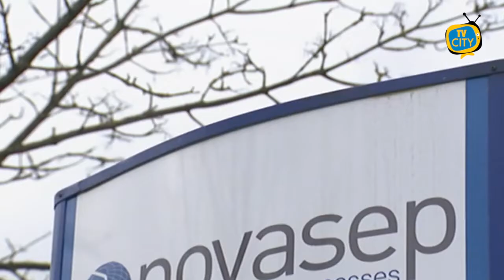Apertura agli spostamenti fra le Regioni: deciderà il Governo Draghi - VIDEO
Passato il primo weekend in giallo, con folle in città e sulle spiagge, mentre l'epidemia appare stabile su numeri ancora alti, ci si avvia ad un'altra scadenza importante: la fine del divieto di spostamento tra Regioni (anche gialle) il 15 febbraio, mentre l'ultimo Dpcm firmato dal premier uscente Giuseppe Conte scadrà il 5 marzo.
Bisognerà vedere cosa deciderà il nuovo esecutivo guidato da Draghi, che secondo alcune previsioni potrebbe giurare prima di venerdì, proprio nel giorno del monitoraggio settimanale della cabina di regia e delle eventuali ordinanze del ministro della Salute.
"Sarà il nuovo governo a fare una valutazione, sulla base del quadro epidemiologico, sulla mobilità tra le Regioni - ha detto giorni fa il ministro uscente degli Affari regionali Francesco Boccia - nelle diverse fasce e in particolar modo in fascia gialla, anche perché eventuali misure limitative necessitano di un apposito decreto".
La fine del divieto di spostamento tra regioni viene invocata tra gli altri dai gestori di impianti sciistici, la cui riapertura, ma solo nelle zone gialle, è stata già avallata dal Comitato tecnico scientifico e prevista proprio per il 15 febbraio.
Ma sono altre le sfide che attendono l'ex numero uno della Banca centrale europea nel suo ruolo di presidente del Consiglio. La minaccia costituita dalle mutazioni - anche quella sudafricana e quella brasiliana - si intreccia alla campagna vaccinale, che ha accumulato circa tre settimane di ritardo a causa dei pesanti tagli delle aziende alle forniture di dosi. Il siero di AstraZeneca è arrivato invece con due giorni di anticipo e le 250 mila fiale del primo carico saranno somministrate da martedì agli under 55 in buona salute, a partire da insegnanti e membri delle forze dell'ordine.
Contestualmente si procederà a completare la vaccinazione di sanitari e ospiti delle Rsa e si procederà con quella degli ultraottantenni. Queste ultime categorie hanno avuto destinati i vaccini Pfizer-BioNtech e Moderna, per un totale di oltre 2,5 milioni di dosi somministrate finora e oltre 1,1 milioni di italiani che hanno ricevuto anche il richiamo e sono quindi davvero vaccinati. L'obiettivo è immunizzare 4 milioni e mezzo di persone entro fine aprile.
A marzo si prevede che l'Agenzia europea del farmaco (Ema) dia via libera al vaccino della statunitense Johnson&Johnson, monodose, quindi più facile da conservare e da somministrare: l'Italia ne aveva opzionate inizialmente decine di milioni di dosi. Ma viste le brutte sorprese delle ultime settimane da parte di altre aziende, sembra ormai chiaro che la vera campagna di vaccinazione di massa difficilmente inizierà prima di marzo.
"Completare la campagna vaccinale" è tra gli obiettivi indicati da Draghi nel suo finora unico breve discorso, al Quirinale.